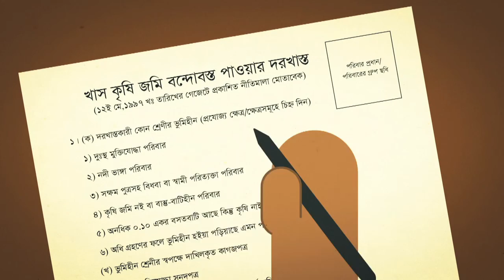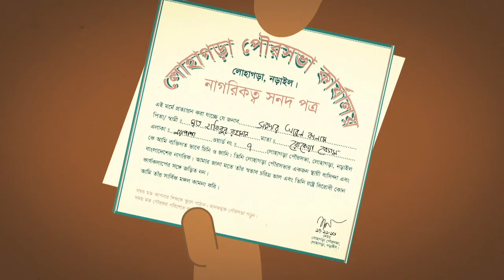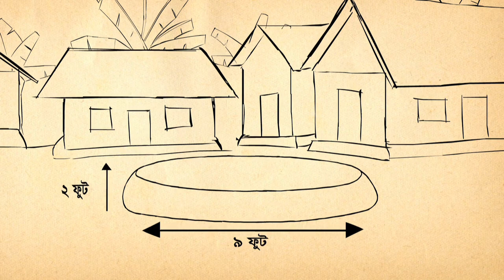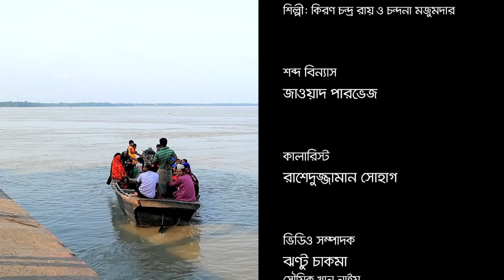Stories of Change from Southern Bangladesh on Climate Change Adaption and Disaster Preparedness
A TV reality show Amrai Pari (Together We Can Do It) which aims to build communities' resilience to disasters.